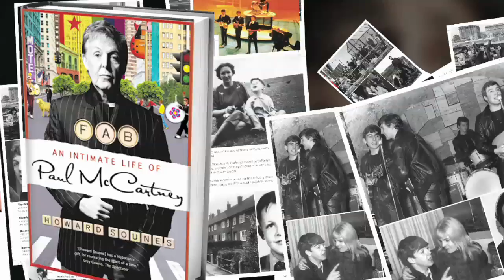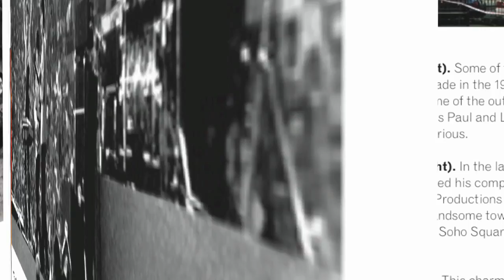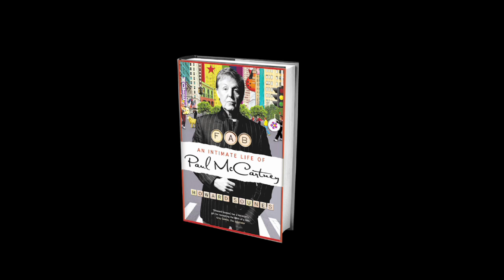Fab- An Intimate Life of Paul McCartney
The living embodiment of The Beatles, a musical juggernaut without parallel, Paul McCartney is undoubtedly the senior figure in pop music today. In this authoritative biography, journalist and acclaimed author Howard Sounes leaves no stone unturned in building the most accurate and extensive profile yet of music's greatest living legend.

He is one of the biggest stars that has ever existed, the only key member left from the unquestioned 'biggest band of all time'. But despite the almost unprecedented press coverage he has received throughout his lifetime, the private personality of Paul McCartney remains a source of intrigue and relative mystery to the public.

Spanning the entirety of McCartney's life from early childhood right up to the present day, Fab delves deep into the life of this remarkable and often surprising man, revealing the often dark reality behind his consistently positive, relaxed public image. For the first time, Sounes will examine in detail the lifestyle of one of the richest men on the planet, the truth behind his much publicized divorce from Heather Mills, as well as his tempestuous relationship with the other Beatles, with startling revelations.

Drawing on countless interviews, legal records and public documents, Howard Sounes' meticulous approach and brilliant powers of research reveal the real Paul McCartney, like you've never known him before.